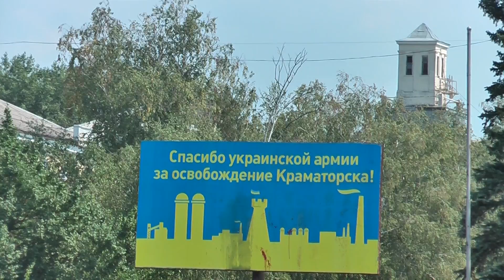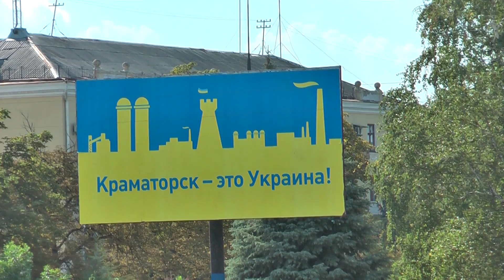КРАМАТОРСК после ТЕРРОРА фильм Евгения Тыщука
Провёл отпуск в зоне АТО, в городе Краматорске, где родился и вырос. Побывал в Славянске, Святогорске, Мариуполе.
Маленькую видеозарисовку о моей Родине я назвал "КРАМАТОРСК после ТЕРРОРА".